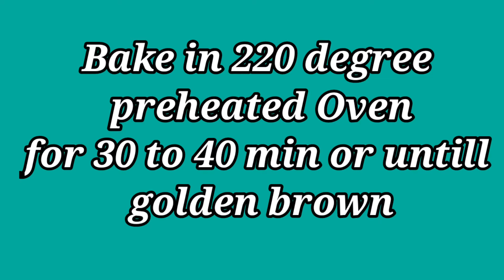Long Fermented no knead Sour bread without Dutch Oven/ Country Bread/ Artisan bread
Hello friends today's special is making Long fermented Sour country bread. Its very intense in flavor and very flavorful. Try it and let know your comments.

To join my baking class enquiry WhatsApp group join using the link so you can get updated o the classes ad schedules.

Ay queries please ask me in comments box below video . I will answer.

Homemade cookies and cream Ice Cream Recipe (Only 3 Ingredients) | No Eggs | No Ice Cream Machine

Cake Decorating- How to Decorate an Ice Cream Drip Cake/ Free online baking series/ decorating tips

Purchase links for products I use in video  :

Skyline VTL-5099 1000-Watt Waffle Maker (Silver/Black)
Borosil - Neo Waffle Maker, 1000 W, Silver

THW Non Stick Square French Egg Pancake Waffle Maker Mould for Gas Burner Stove (Black):

Whole Wheat Bran
Daucy Chick Peas, 400g- Chick Pea Water (Aquafaba)
Tate and Lyle Light Soft Brown Sugar

Mawana Brown Sugar, 1 kg
Red Rice noodles (Similar Product)
Urban Platter Allspice Powder, 80g [Gourmet Grade]
Urban Platter Pumpkin Pie Spice Powder, 70g

Electronic and baking related products :

Bajaj HM 01 250-Watt Hand Beater (Black)
N1 nozzles
Nozzles set
Agar Agar Powder Meron brand
Sriracha sauce from Veeba
Chings Dark Soya Sauce

Instant Yeast
Purchase brown sugar
2M cocoa Premium Milk Compound chocolate
Morde Dark Compound Slab- 400 g
Morde Chocolate 3 in 1 Dark Milk White Compounds

For Classes, Enquiries and orders,